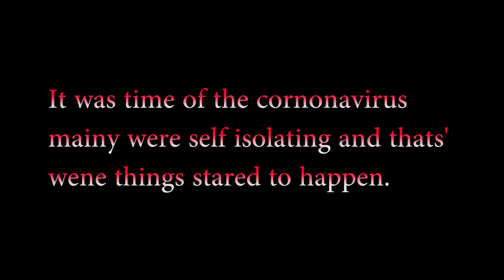Super Spark Man#joke#super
a covid 19 shut in has to go out and things start to get weird